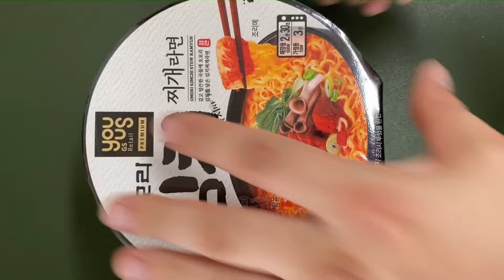오모리 김치찌개 라면 리얼 김치찌개로 만들었어요.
오모리 김치찌개 라면에 김치를 넣어 진한 김치국물로 만들어 먹었습니다.